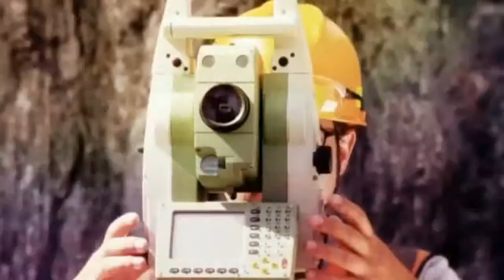Construction Expo 2015 - Lanuch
The event is organized by LECS together with Ceylon Institute of Builders (CIOB) and it will provide a common platform for all industries that link with construction and will give the participants a chance to showcase their products & services which cover all spheres related to the construction industry.